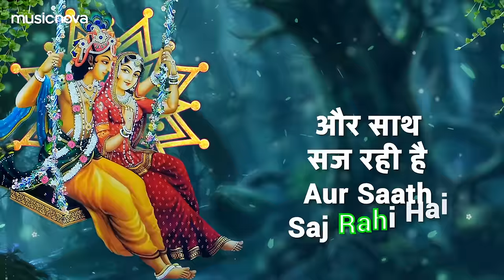फूलों में सज रहे हैं Phoolo Me Saj Rahe Hain | Krishna Bhajan | Bhakti Song | Kanha Ji Ke Bhajan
Set 'Krishna Bhajan - Phoolon Mein Saj Rahe Hai' song as your Mobile Callertune (India Only)

Title: Phoolon Mein Saj Rahe Hai
Singer: Rekha Rao
Music Director: J Subhash
Edit & Gfx : Prem Graphics PG
Music Label: Music Nova

Lyrics:
फूलों में सज रहे हैं
Phoolon Mein Saj Rahe Hain
श्री वृन्दावन बिहारी
Shri Vrindavan Bihari
श्री वृन्दावन बिहारी
Shri Vrindavan Bihari
और साथ सज रही है
Aur Saath Saj Rahi Hai
वृषभानु की दुलारी
Vrishabhanu Ki Dulaari
वृषभानु की दुलारी
Vrishabhanu Ki Dulaari

टेडा सा मुकुट सर पर रखा है किस अदा से
Teda Sa Mukut Sar Par Rakha Hai Kis Adaa Se
करुना बरस रही है करुना भरी निगाह से
Karuna Baras Rahi Hai Karuna Bhari Nigah Se
बिन मोल बिक गए हैं बिन मोल बिक गए हैं
Bin Mol Bik Gaye Hain Bin Mol Bik Gaye Hain
जब से छबि निहारी
Jab Se Chhabi Nihari
श्री वृन्दावन बिहारी
Shri Vrindavan Bihari

बहिया गले में डाले जब दोनों मुस्कुराते
Bahiya Gale Mein Daale Jab Dono Muskurate
सब को ही प्यारे लगते सब के ही मन को भाते
Sab Ko Hi Pyare Lagte Sab Ke Hi Mann Ko Bhaate
Sab Ko Hi Pyare Lagte Sab Ke Hee Mann Ko Bhaate
इन दोनों पे मैं सदके, इन दोनों पे मैं सदके
Inn Dono Pe Main Sadke Inn Donon Pe Main Sadke
इन दोनों पे मैं वारी
In Donon Pe Main Vaari
श्री वृन्दावन बिहारी
Shri Vrindavan Bihari

श्रृंगार तेरा प्यारे शोभा कहूँ क्या उसकी
Shringaar Tera Pyare Shobha Kahoon Kya Uski
इत पे गुलाबी पटका इत पे गुलाबी पटका
It Pe Gulabi Pataka It Pe Gulabi Pataka
उत पे गुलाबी साडी
Ut Pe Gulabi Saadi
श्री वृन्दावन बिहारी
Shri Vrindavan Bihari

नीलम से सोहे मोहन स्वर्णिम सी सोहे राधा
Neelam Se Sohe Mohan Svarnim Si Sohe Radha
इत नन्द का है छोरा इत नन्द का है छोरा
It Nand Ka Hai Chhora It Nand Ka Hai Chhora
उत भानु की दुलारी
Ut Bhanu Ki Dulari
श्री वृन्दावन बिहारी
Shri Vrindavan Bihari

चुन चुन के कलियाँ जिसने बंगला तेरा बनाया
Chun Chun Ke Kaliyan Jisne Bangla Tera Banaya
Divya Aabhushano Se Jisne Tujhe Sajaya
Unn Hathon Pe Main Sadke Unn Hathon Pe Main Sadke
Unn Hathon Pe Main Vari